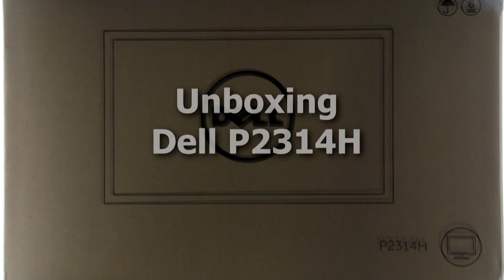Dell P2314H - unboxing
Monitor panoramiczny IPS z podświetleniem LED o przekątnej ekranu 23 cali. Natywna rozdzielczość ekranu wynosi 1920 x 1080 pikseli, czas reakcji matrycy to 8 ms (GtG) a jasność jest na poziomie 250 cd/m2. Kąty oglądania są na poziomie 178 (poziom) oraz 178 (pion). Kontrast dynamiczny wynosi 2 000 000:1 (realistyczny 1000:1). Umożliwia podłączenie do komputera przez złącze D-Sub, DVI-D, DisplayPort oraz posiada 4x porty USB 2.0.